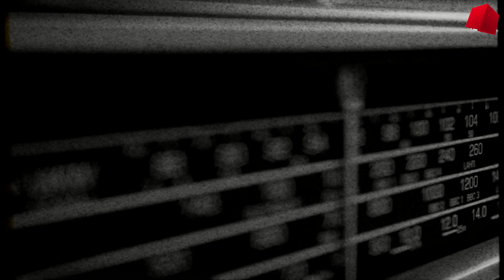Légendes Urbaines : Le petit Saïd devenu l'immense Soprano...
Devenu l’un des artistes urbains francophones les plus influents au monde avec plus d’un milliard de vues de ses clip, 900 000 tickets de concerts vendus par an (5 stades, 68 Zénith, 15 festivals...)
Sopra Baba a trouvé le temps de se poser dans les studios de RFI/FRANCE 24
Retour sur ses débuts à Marseille avec Les Psy4 de la rime, ses parents, les Comores, et ses passions... Spécial bonus : Vegeta en invité mystère !!